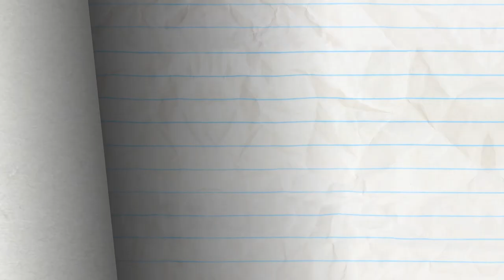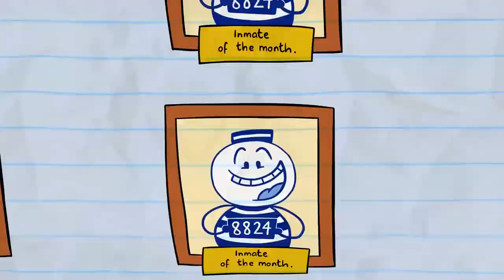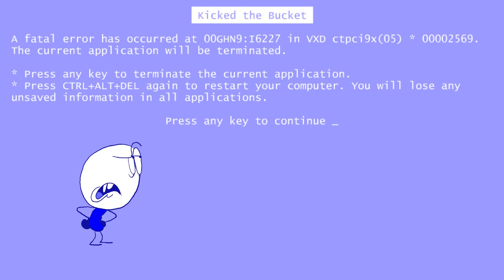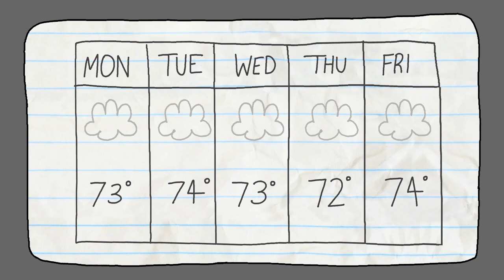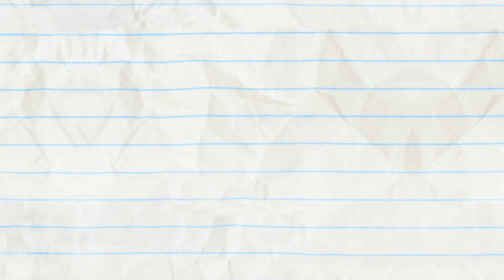Blackout And More Pencilmation! | Animation | Cartoons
Pencilmate get's lost in the dark! Will the white pencil crayon finally let him escape the abyss?

2:50 - FOUNTAIN OF DOOF

5:15 - IN LIFEGUARD WE TRUST

7:09 - A CAWTIONARY TALE

9:36 - AN OFFICE YOU CAN'T REFUSE

12:51 - LIVE AND LET DINE

14:52 - SPIES UP YOUR LIFE

16:54 - DON'T SHOOT THE MASSAGER

19:26 - CLICK FLICK
Pencilmate takes a hold of Mini P’s computer or rather, Mini P’s computer takes a hold of Pencilmate…

22:47 - FOR CRYING OUT CLOUD

24:56 - BUBBLE TROUBLE

27:00 - HAT’S ALL FOLKS!

29:15 - SODA MACHINE
It should be easy to get a soda from a machine but it never is!

Blackout And More Pencilmation!

CREDITS FOR BLACKOUT

Producer, Story & Script - J.R. Gloyd
Associate Producer - Ama Bollinger
Story & Storyboards - Dane Georges
Lead Animation & Inbetween Animation - Alex Aranzamendez
Director's Assistant & Coloring - Ed Niño Toledo
Animation Revisions & Animatic - Ariane Lapointe
Coloring - Caterina Cervellin